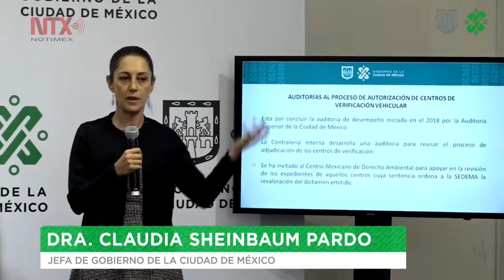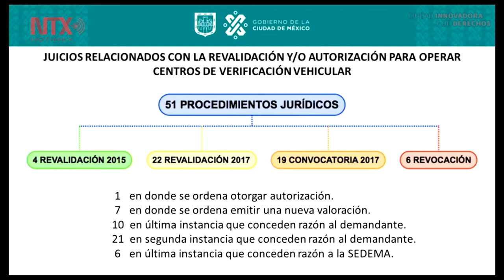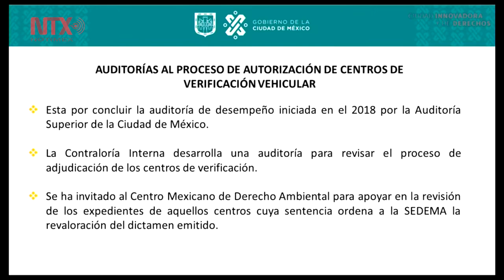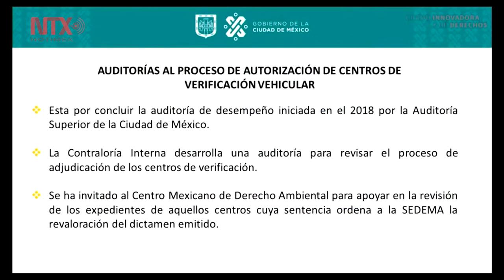Total desaseo en proceso de autorización a verificentros: Sheinbaum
La Jefa del GDCDMX, indicó que los centros de verificación no están
autorizados por la Entidad Mexicana de Acreditación.